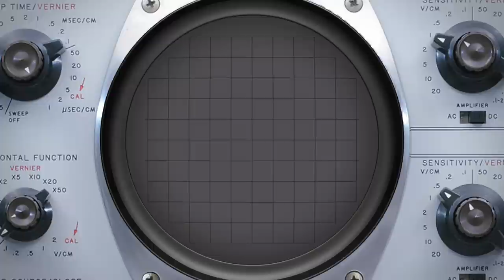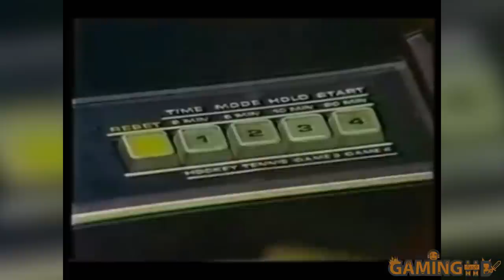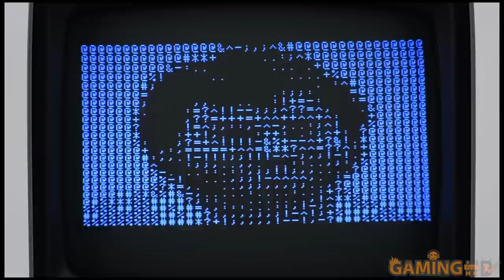1976.Game - A Gaming Documentary Series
1976 Games - A Gaming Documentary Series - A simple concept. You walk into a building and type “get lamp”, one that in 1976 sparked a new genre of video games, alongside a new method of playing them.